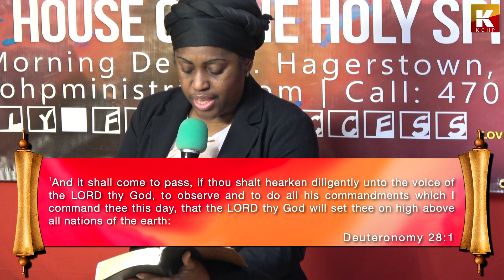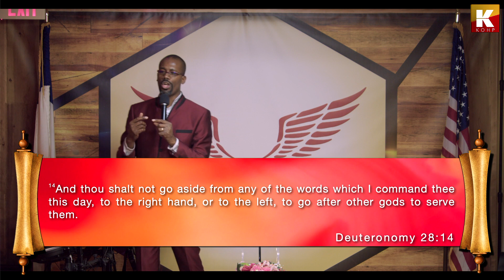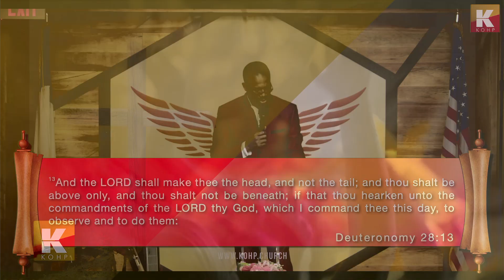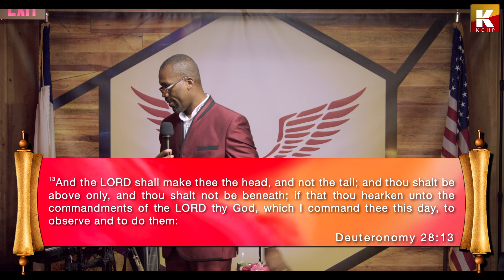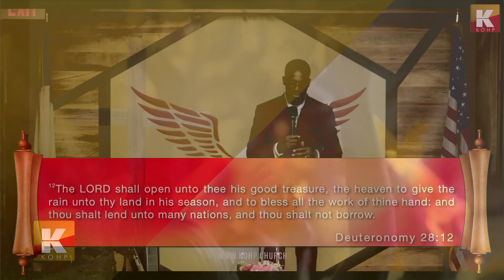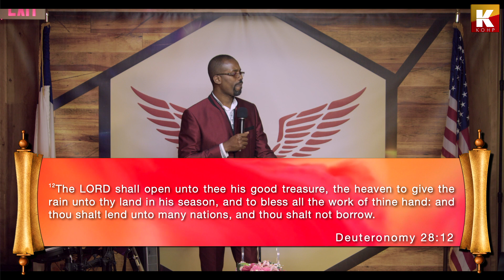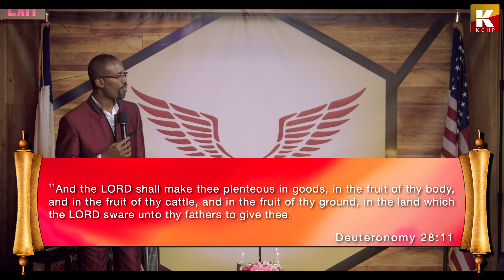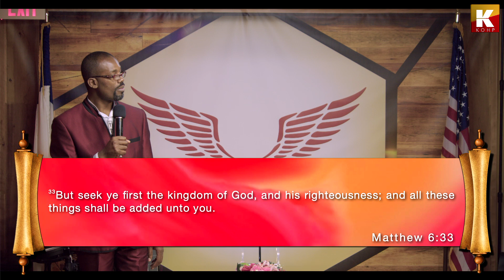THE LORD SHALL MAKE THEE THE HEAD, AND NOT THE TAIL – DEUTERONOMY 28:13